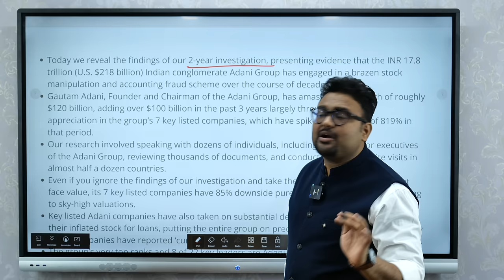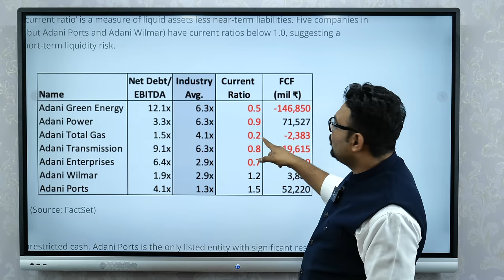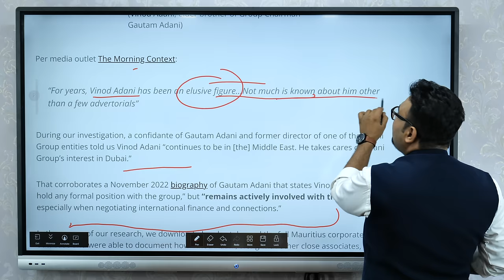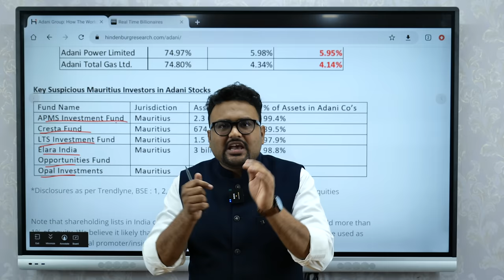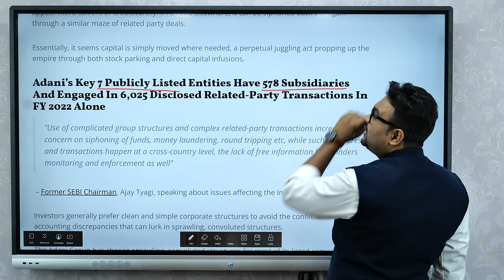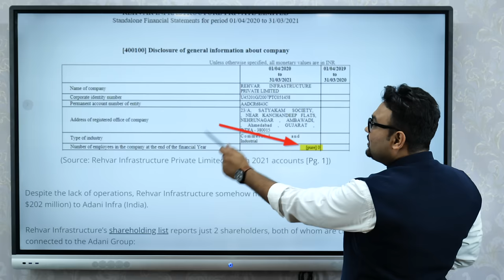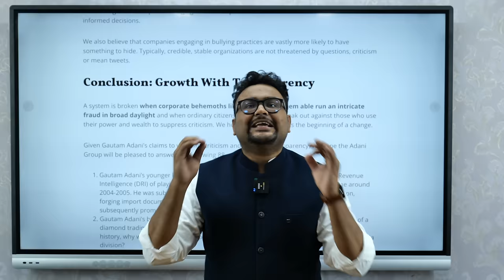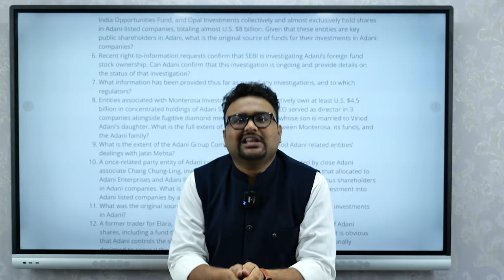Hindenburg Report On Adani Explained By Rahul Malodia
Adani a well-known name is again flying in news with the recent price drop in Adani Group company shares. CA and Business coach Rahul Malodia is analyzing the recent report by Hindenburg Research. Hindenburg Research is a whistle-blower. This report caused a sharp decline in the value of Adani Group shares. And the media is somewhere stating that now Adani’s bubble is burst.
The report makes various claims about the Adani group, such as Gautam Adani’s family’s involvement in business, Adani group stock overvaluation, Adani Group pledged shares, Offshore shell companies by Adani group, defiance of SEBI rules, Adani’s debt, negative cash flow and many more.

Latest news about Adani
About Hindenburg
Analysis of Hindenburg Report on Adani.
Which banks have given loans to Adani?
Why is there a price drop in Adani’s share?
Should we sell off Adani’s share?
Is Modi supporting Adani?
Is Gautam Adani filing a case against Hindenburg?
Kyon gir rahe hai Adani ke share?
Kya Adani shares me invest karna chahiye?